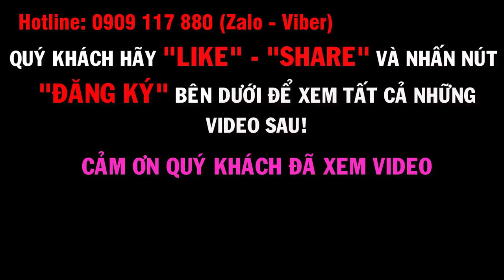Nguyễn Trung Nhân 0909117880 l Long an có gì thế? Công Viên 7 Kỳ Quan Thế Giới - Cát Tường Phú Sinh